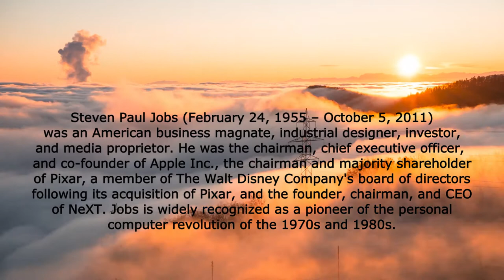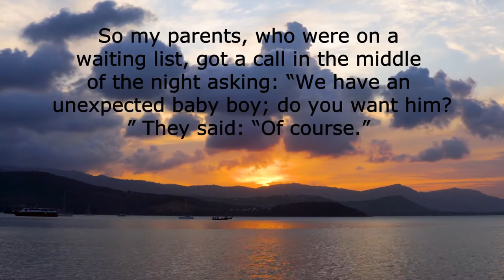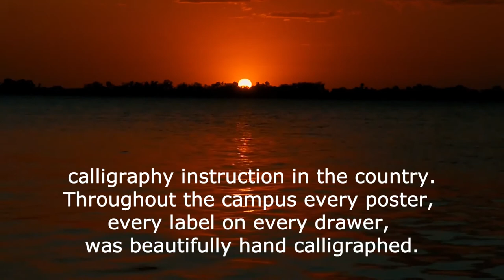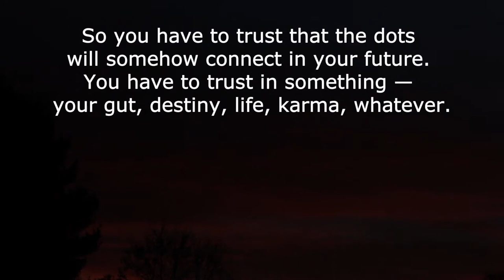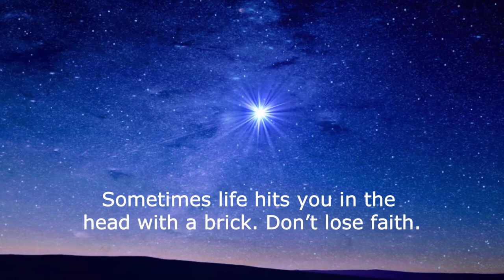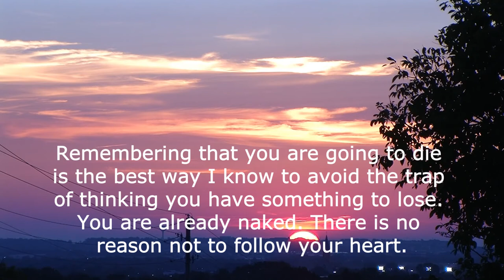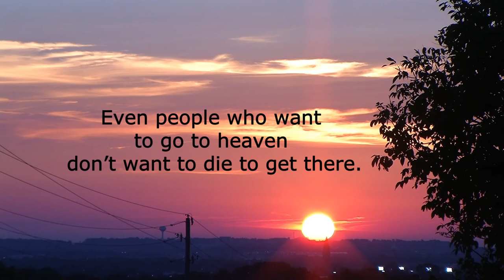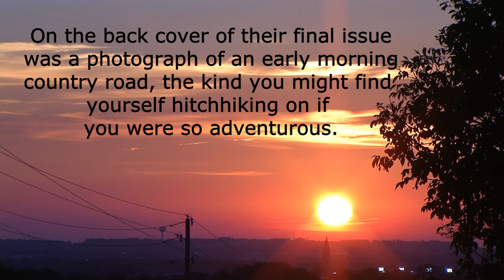An Inspiring Story – Steve Jobs’ Speech - Motivational Songs, Inspirational Songs, Music on YouTube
The following is a reproduction of the Commencement address delivered by Steve Jobs to the graduates of Stanford University on June 12, 2005 accompanied by easy listening music.

Steven Paul Jobs (February 24, 1955 – October 5, 2011) was an American business magnate, industrial designer, investor,and media proprietor. He was the chairman, chief executive officer,  and co-founder of Apple Inc., the chairman and majority shareholder of Pixar, a member of The Walt Disney Company's board of directors following its acquisition of Pixar, and the founder, chairman, and CEO of NeXT. Jobs is widely recognized as a pioneer of the personal computer revolution of the 1970s and 1980s.

Inspirational speeches aim to boost drive and determination. Our real purpose of reproducing Steve Job’s speech is to get you, the audience, to do something differently, because the speaker has got you to think differently. The only reason to give a speech is to change the world, and world-changing starts with the audience “right in front” of the speaker.

Our easy listening music is ideal background music to help you to concentrate, focus and comperehend more effectively. We intentionally employ music that naturally allow your mind to reach a state of focus.  This type of music would be perfect for studying for that big test or exam. Motivational Songs, Inspirational Songs, Music on YouTube.

Attributions:

Commencement address audio from Internet Archive/Community Audio Uploaded by samaabualthaf on March 11, 2018

All videos under Pixabay License. Free for commercial use. No attribution required.